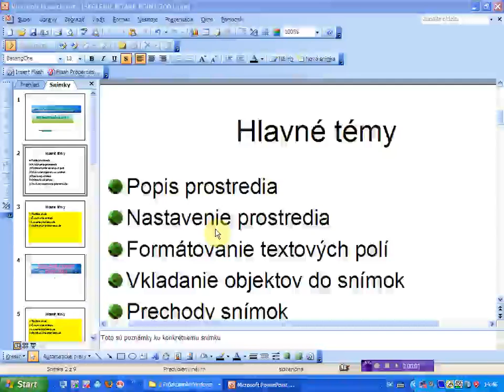zobrazenie predlohy poznamky x264